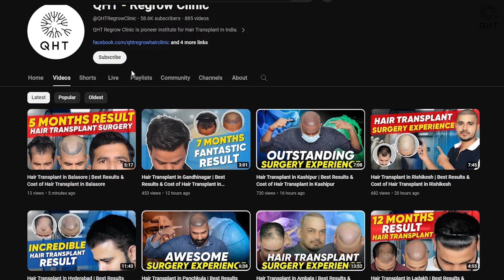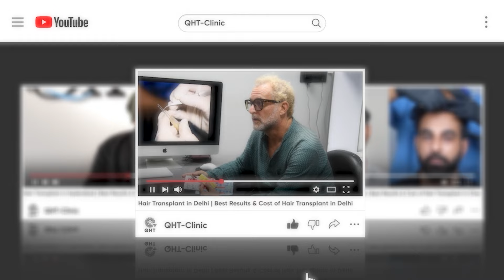Hair Transplant in Pathankot | Best Results & Cost of Hair Transplant in Pathankot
Hair Transplant in Pathankot | Best Results & Cost of Hair Transplant in Pathankot Whatsapp

QHT is now another name of trust & guaranteed satisfaction when it comes to hair transplant in Pathankot. Our expert team surgeons & clinical staff have done more than 15 thousands successful surgeries. We are well equipped with ultra-modern instruments & amenities to deliver extra-ordinary results. QHT is one of the premier Hair Transplant clinic in India, having world class infrastructure and changing life's of many patients.

If you are looking for best hair transplant in Pathankot we will be happy to serve you.